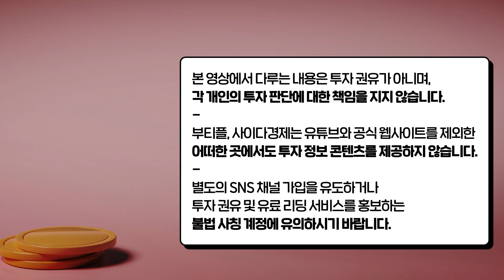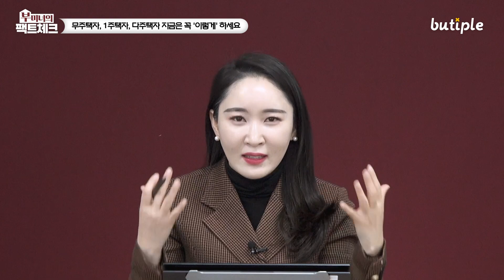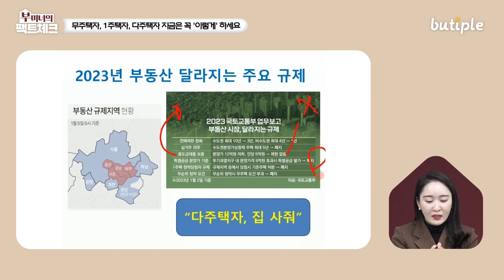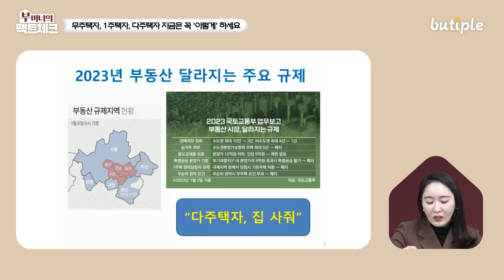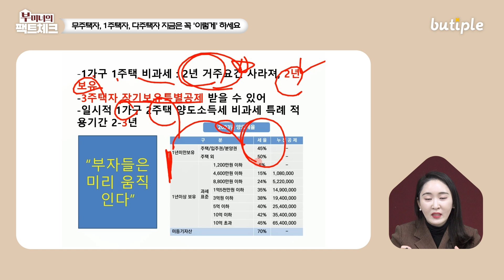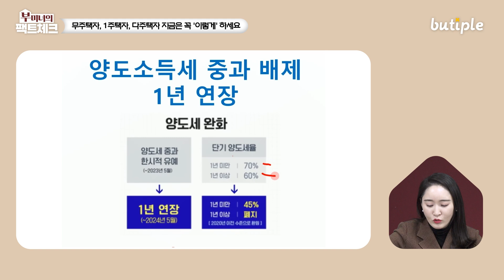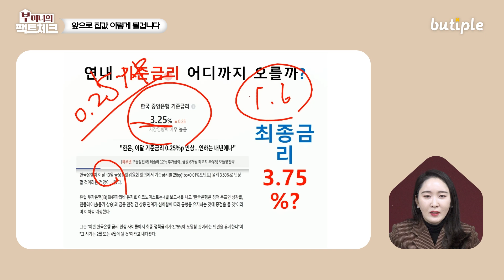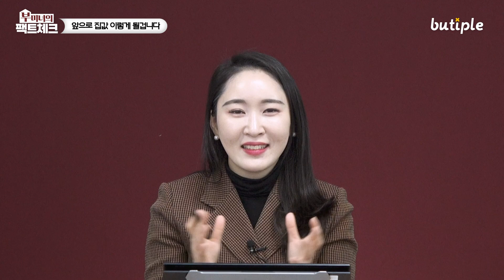집값 억대 하락 계속 될까? 역대급 규제 이후 집값 이렇게 됩니다 "무주택자, 1주택자, 다주택자 주목하세요"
00:33 무주택자, 1주택자, 다주택자 지금은 꼭 '이렇게' 하세요
14:35 앞으로 집값 이렇게 될겁니다